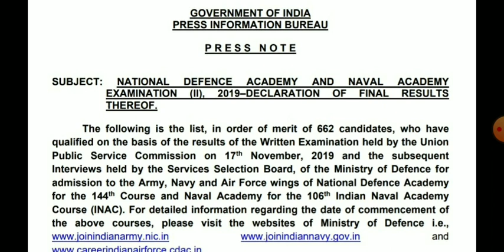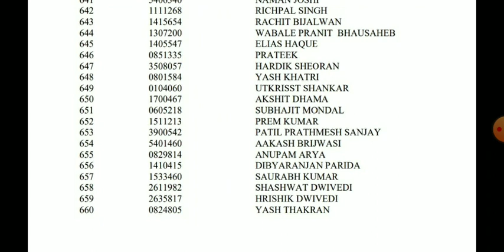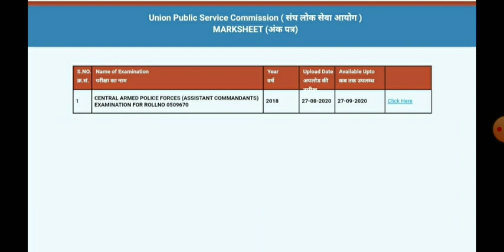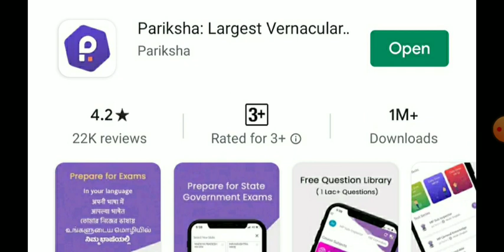HOW TO CHECK NDA EXAM MARKS ( UPSC )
Aman Analysis